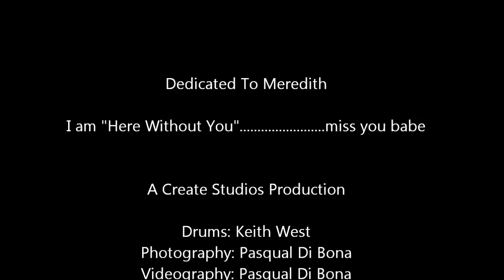Here Without You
Video and percussion magic.